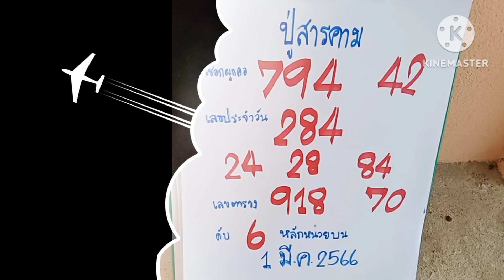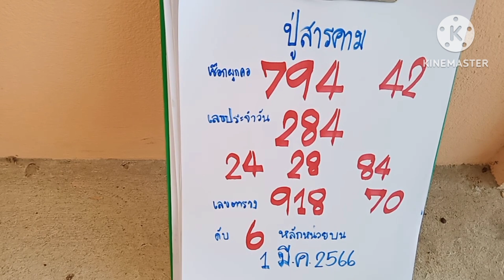ผีผู้หญิงผูกคอตายเว่าใส่หู3โต2โตจังจังงวด1มี.ค66ปู่สารคาม